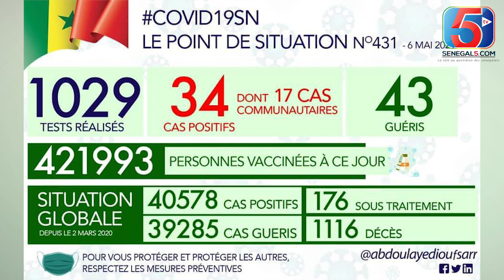Guy Marius Sagna Accuse les Gendarmes- Nervis m'ont agressé devant Eux .accuse le DG du COUD